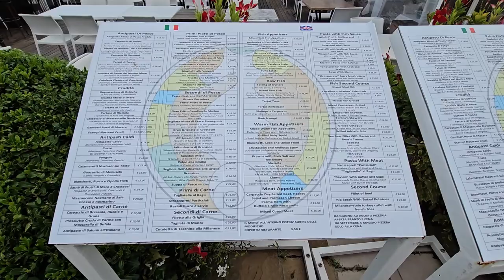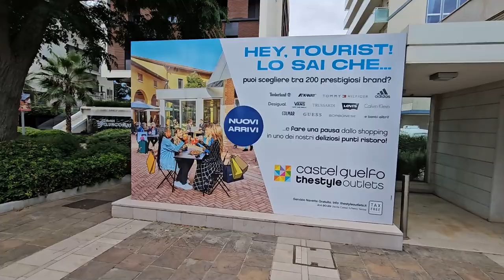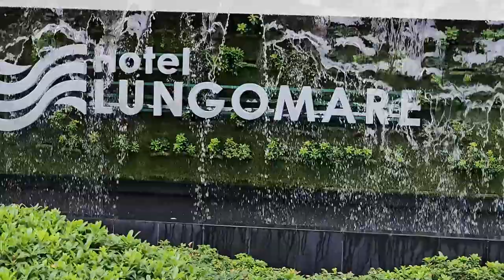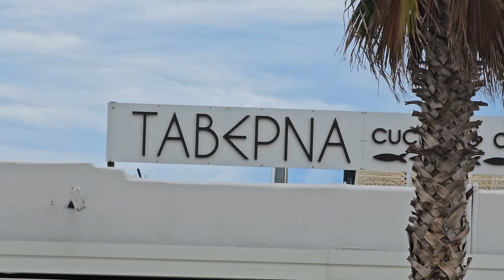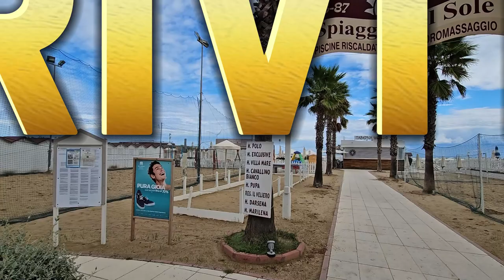2024 09 14 ore 10 47 41 Riccione 2 (Centro città)